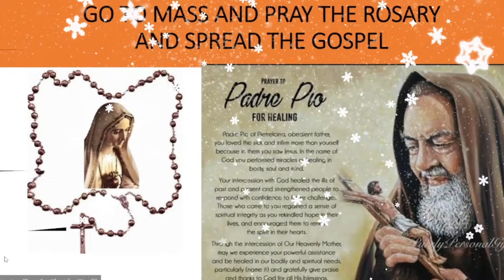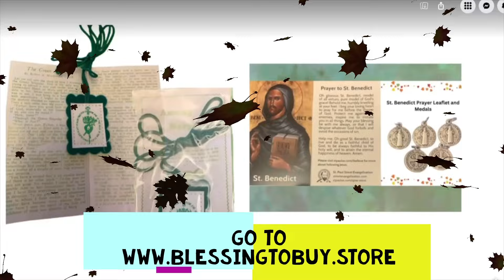SAINT CHARBEL -FR JIM BLOUNT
CATHOLIC SANCTUARY
EWTN
Prayer Motion

Priestlyconsecration.com

Amen
Amen

Hail Mary

Glory be